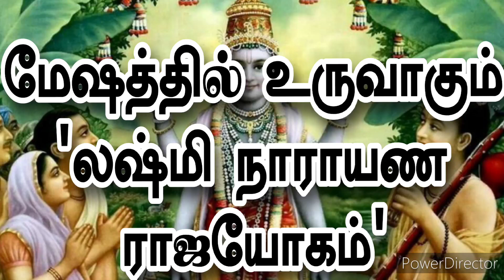மேஷத்தில் உருவாகும் லஷ்மி நாராயண ராஜயோகம் .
கிரகங்கள் ஒவ்வொன்றும் குறிப்பிட்ட இடைவெளியில் ராசியை மாற்றும். அப்படி மாற்றும் போது சில சமயங்களில் கிரக சேர்க்கைகள் நிகழும். ஒரு ராசியில் ஒன்றிற்கு மேற்பட்ட கிரகங்கள் இணையும் போது சுப அல்லது அசுப யோகங்கள் உருவாகும். இந்த யோகங்களால் சில ராசிக்காரர்கள் நல்ல அல்லது கெடு பலன்களைப் பெறலாம். அந்த வகையில் 2023 மார்ச் 31 ஆம் தேதி புதன் மீன ராசியில் இருந்து மேஷ ராசிக்கு செல்கிறார்

மேஷ ராசியில் ஏற்கனவே சுக்கிரன் பயணித்து வருகிறார். இதனால் மார்ச் 31 ஆம் தேதி மேஷ ராசியில் புதன் மற்றும் சுக்கிரனின் சேர்க்கையால் லட்சுமி நாராயண யோகம் உருவாகிறது. இந்த மங்களகரமான யோகமானது சில ராசிக்காரர்களுக்கு நல்ல பண வரவைத் தருவதோடு, நல்ல முன்னேற்றத்தையும் தரும். இப்போது மேஷ ராசியில் உருவாகும் லட்சுமி நாராயண யோகத்தால் அதிர்ஷ்டம் பெறும் ராசிக்காரர்கள் யார்யார் என்பதைக் காண்போம்.